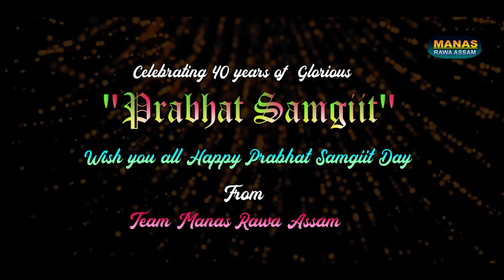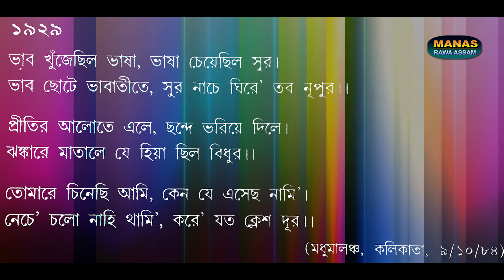PRABHAT SAMGIIT || BHAB KHUJECHILO BHASHA || MANAS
PRABHAT SAMGIITA IS A TREASURE OF 5018 SPIRITUAL SONGS WRITTEN AND SET TO TUNE BY SHRI PRABHAT RANJAN SARKAR..

RAWA ASSAM WISHES YOU ALL HAPPY PRABHAT SAMGIITA DAY 2022..

CELEBRATING 40 GLORIOUS YEARS OF PRABHAT SAMGIIT..
WITH PRABHAT SAMGIIT
BHAB KHUJECHILO BHASHA ..1929

MUSIC / VOICE : MANAS
DIRECTION / CAMERA: RIMJHIM/ RANJITA
EDITING: RUBY
COOPERATION: TEAM RAWA ASSAM

ITS A MANAS RAWA ASSAM PRODUCTION

BHÁVA KHUNJE CHILO BHÁŚÁ
BHÁŚÁ CEYE CHILO SUR

BHÁVA CHOT́E BHÁVÁTIITE SUR
NÁCE GHIRE TAVA NÚPUR

PRIITIR ÁLOTE ELE CHANDE BHARIYE DILE
JHAUNKÁRE MÁTÁLE JE HIYÁ CHILO VIDHUR

TOMÁRE CINECHI ÁMI KENO JE ESECHO NÁMI
NECE CALO NÁHI THÁMI KARE JATA KLESHA DÚR

Feelings search for language
and language searches melodies.

Towards a world beyond thought,
do feelings rush.
Around Your ankle bells,
do melodies dance.

You came in the light and rhythm of love.

With a tinkling,
You intoxicated my bewildered heart.

What for You descended,
I am now able to realise.

You dance on without pause,
ever removing all afflictions.